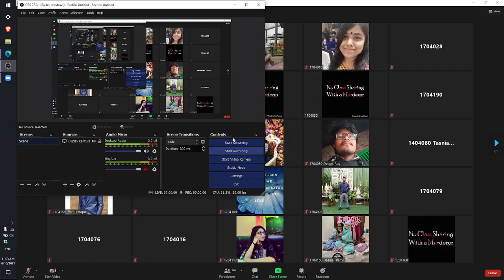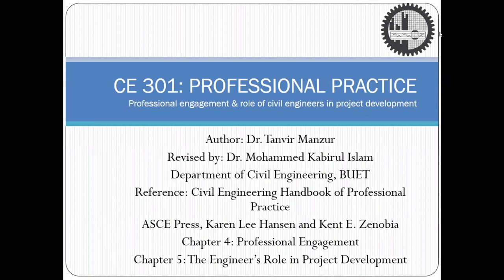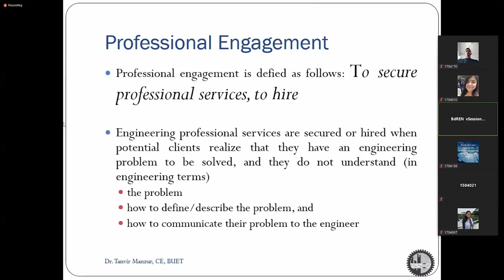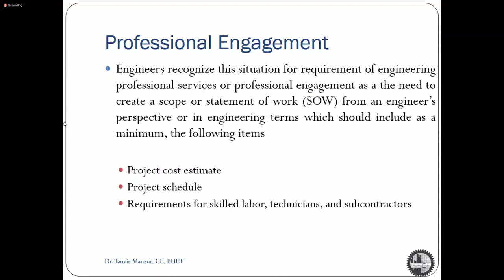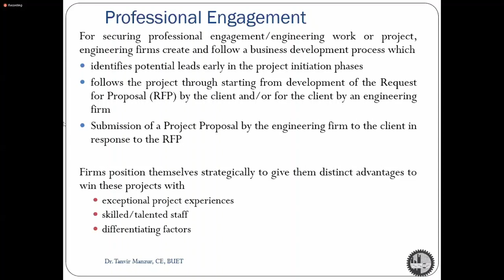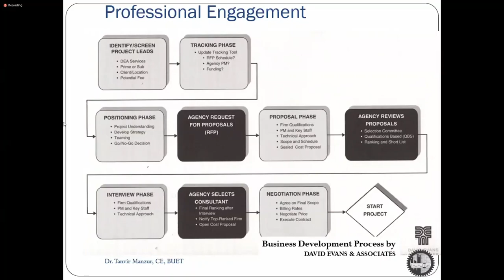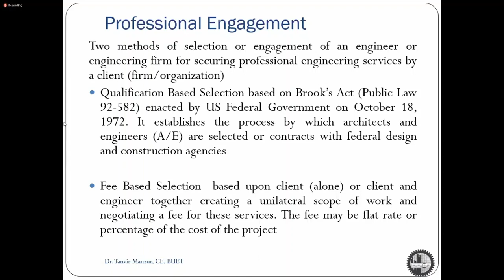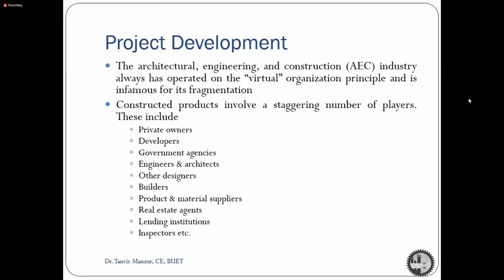Civil - 301 2021 06 16 11 03 35